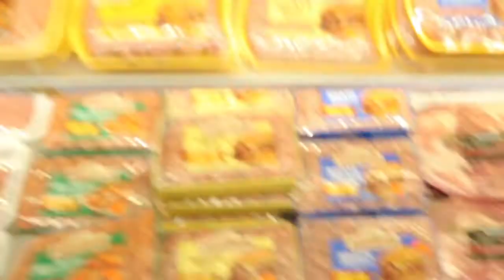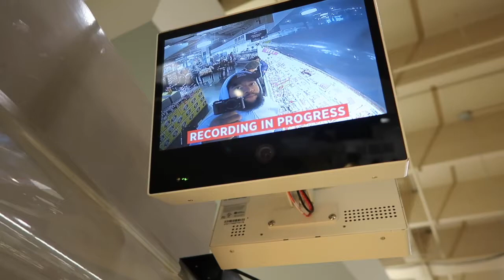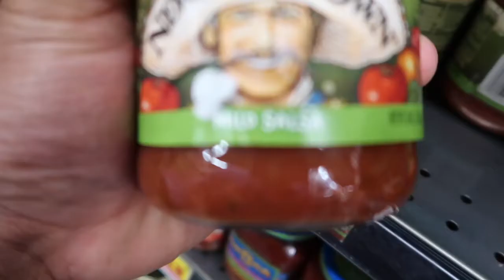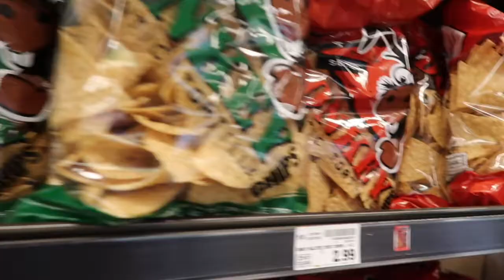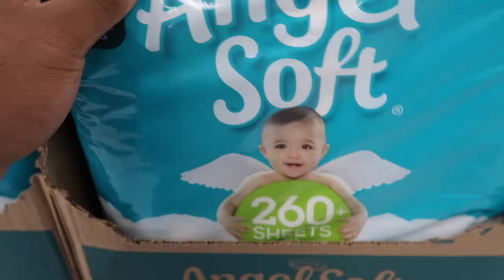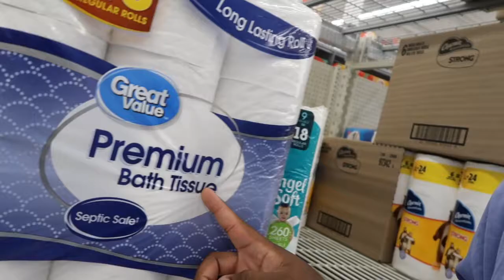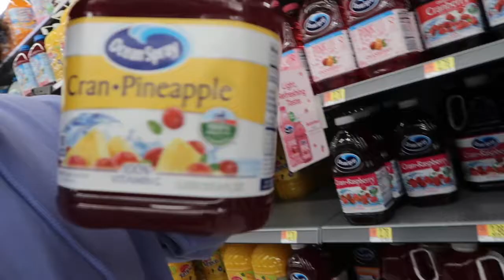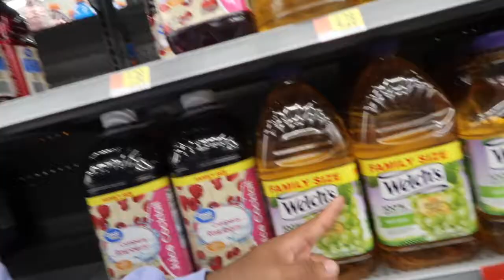I B3AT MY M3AT WAYYY TOO MUCH IN THIS VIDEO (PAUSE)